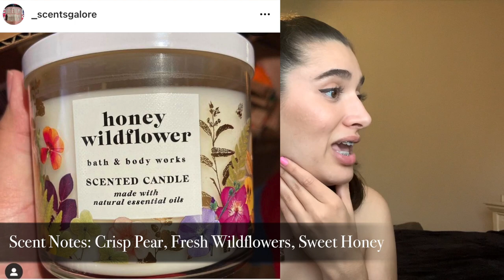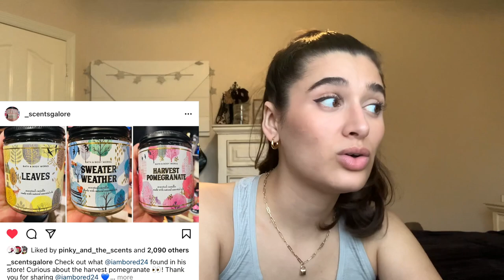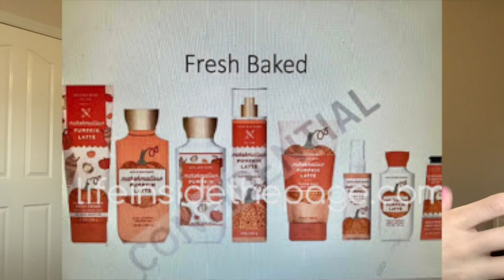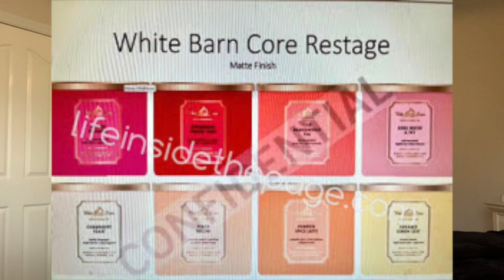BATH & BODY WORKS FALL 2021 PREVIEW + REVIEW OF LAST YEAR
Hi everybody! Today I’m bringing you a preview of the Fall collections coming out from Bath & Body Works this year! Hope you enjoy!

Nail polish I’m wearing: OPI Pink-ing of You